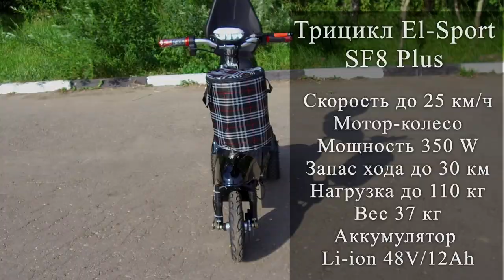Трехколесный электросамокат El-Sport SF8 Plus (Трицикл)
Трехколесный электросамокат El-Sport  Plus 48V 12Ah – это современный самокат, обладающий повышенной устойчивостью благодаря своим трем колесам, поэтому справиться с ним сможет не только взрослый, но и ребенок.

Данная модель оснащена удобными, регулируемыми по высоте сиденьем и рулем, а также имеет складную конструкцию, что делает процессе транспортировки и хранения максимально удобным.

► Магазин Electric-Wheels.ru — приглашает Вас на тест-драйв: г.Москва, поселение Московский, 22-ой км. киевского шоссе, домовладение 4, метро Румянцево, Бизнес-Парк «Румянцево», корпус «Г», этаж 9.

► Дополнительный шоу-рум: г. Москва , Ленинский проспект 29с2, кабинет 220 (2 этаж здание Инхс РАН им. А.В. Топчиева). Рядом парк «Нескучный сад»

Мы работаем с 2012 года и поможем подобрать Вам именно тот товар, который Вам нужен.